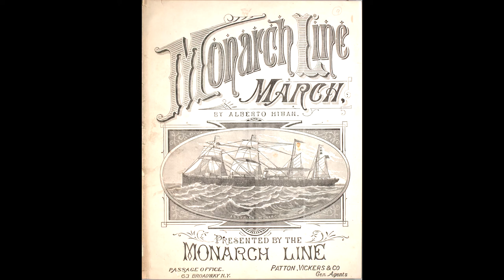Monarch Line March (1881)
Composed by Alberto Himan and published in 1881. Written for the Monarch Line to be played onboard their ships.